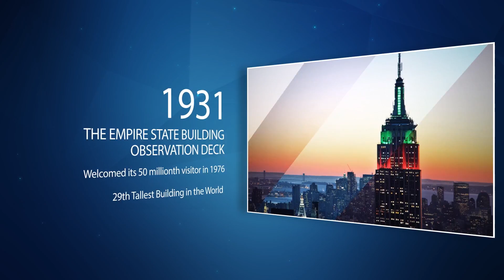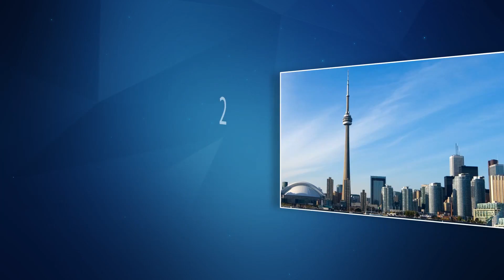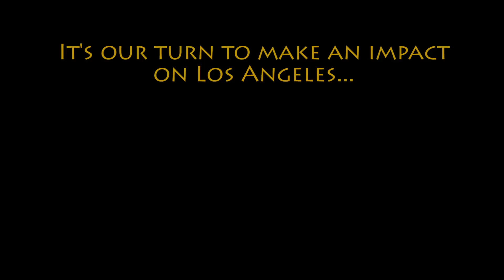CORPORATE VIDEO PROMOTIONS